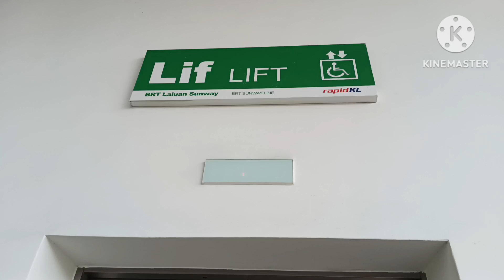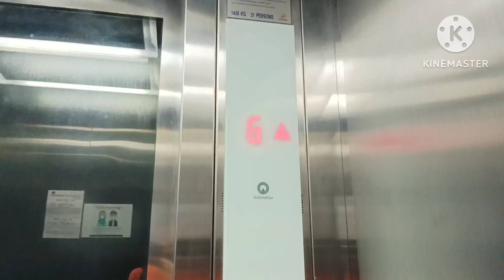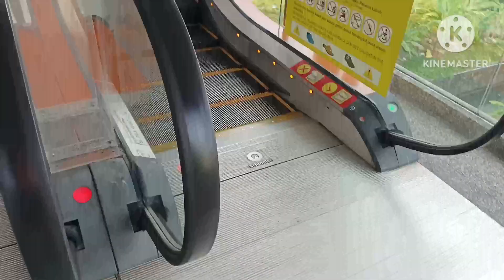Schindler Elevator and 2 Schindler Escalators at Sunway Lagoon BRT Station, Selangor (To Platform 2)